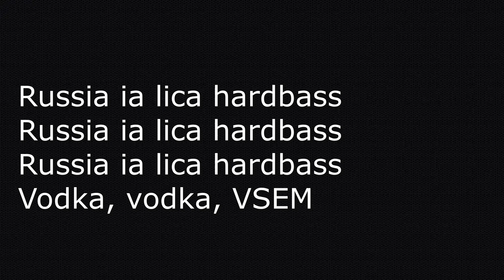чики брики караоке